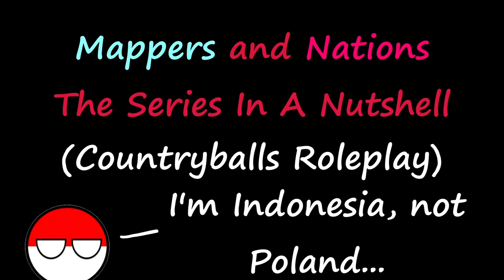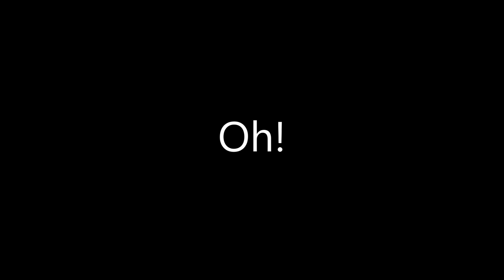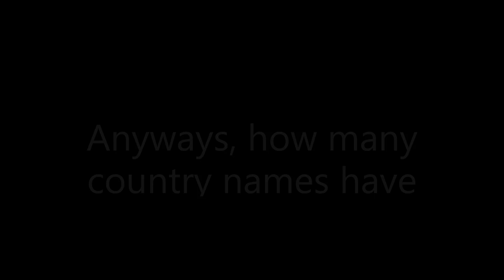Countries vs English Words Similarly? | Mappers and Nations Episode 1| (Read Description)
Well, I had no idea before so it doesn't look like series for now.
I did make this just for a while.

In episode one, this video tells you that some country names have almost same to some English words like hungry sounds like Hungary, No way sounds like Norway and more. I called them misheard words of country names.